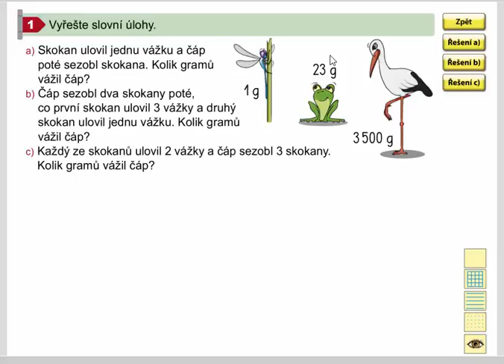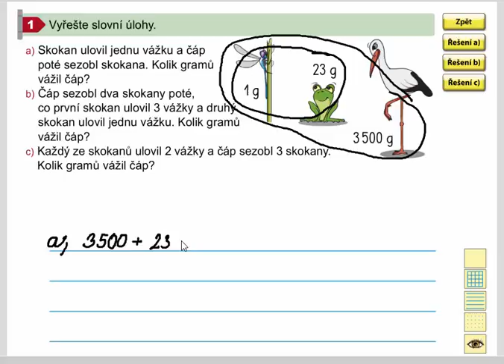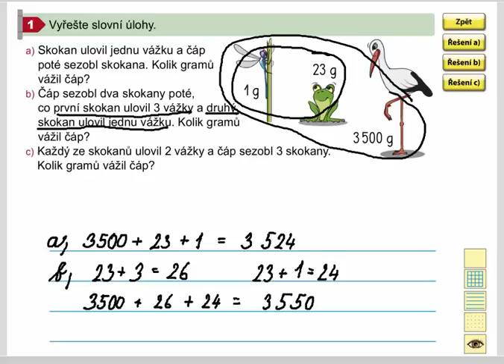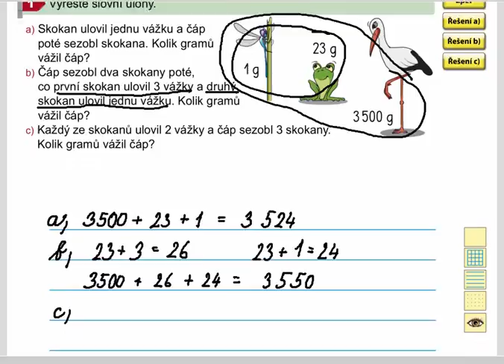Pamětné sčítání a odčítání do 10 000 (slovní úlohy), Mat. mat. pro 4.roč., 1. díl, str. 32, cv. 1